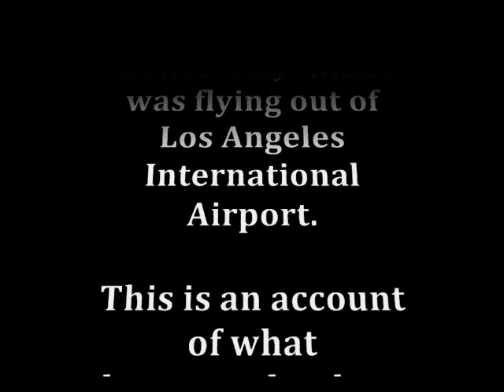Amy Alkon Discusses Her Encounter with the TSA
Amy Alkon, a well known L.A. writer, discusses her horrific ordeal with Roy Green.  This show is broadcast to radio stations across Canada.